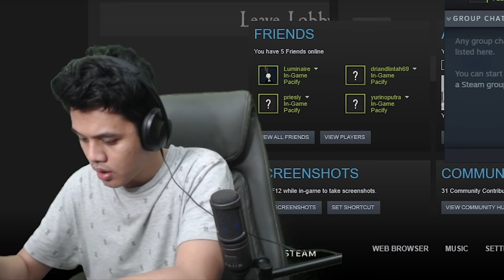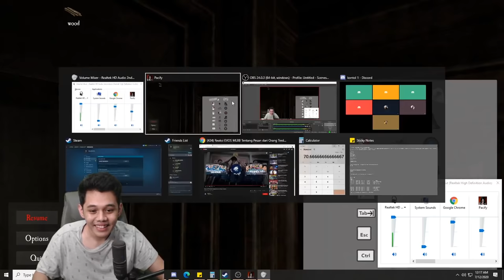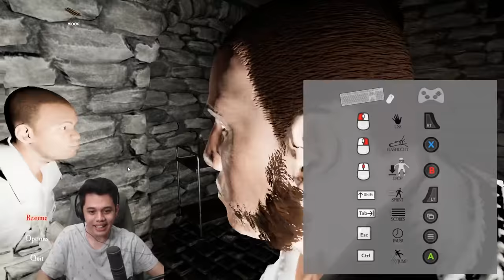MAIN PACIFY BIKIN JANTUNGAN SAMPE JATOH JATOH LUKA COKK!!!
JANGAN LUPA JUGA NONTON LIVE Q DI NIMO TV SETIAP JAM 12 MALAM :